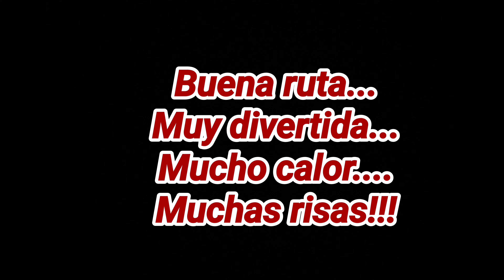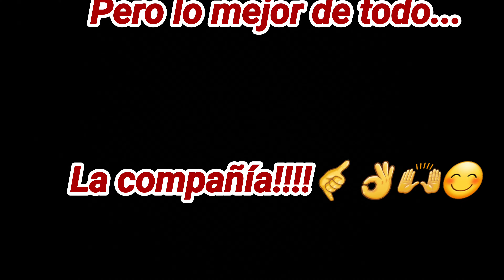EUC ENDURO. SALIDA DE JULIO CON JULIO Q. 4K